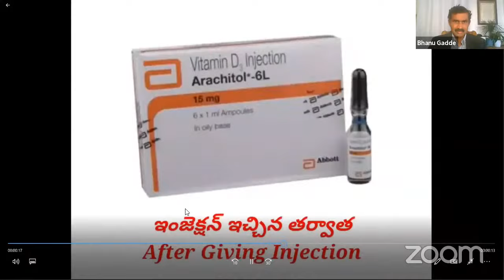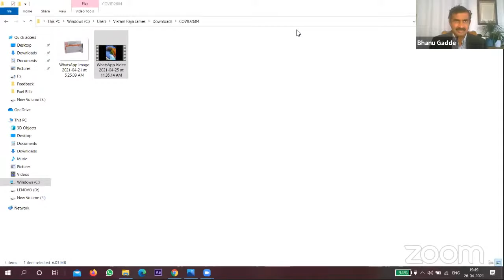Discussion on COVID 19 Second Wave | Vitamin D3 Role | Dr Bhanu Gadde, Pharm.D